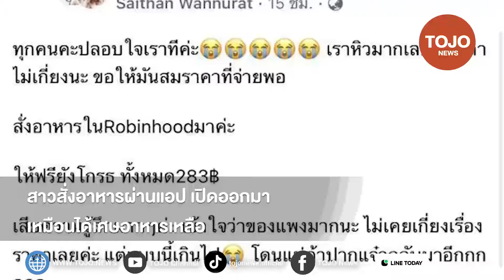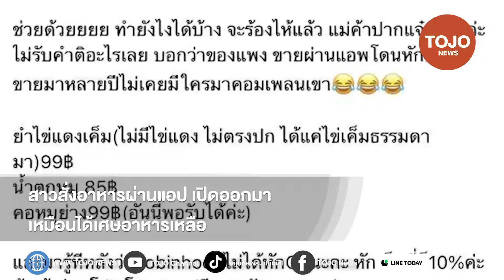สาวสั่งอาหารผ่านแอป เปิดออกมาเหมือนได้เศษอาหารเหลือ แถมเจอแม่ค้าปากแจ๋วไม่รับคำติ | TOJO NEWS